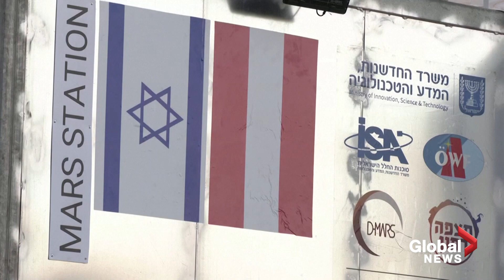Scientists simulate life on Mars in Israel’s Ramon Crater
In the Ramon Crater in southern Israel's red, hilly desert, a team of scientists have begun simulating what it will be like to live for about a month on Mars.

Team members sleep, eat and conduct experiments inside their AMADEE-20 habitat, while mock space suits fitted with cameras, microphones and self-contained breathing systems are worn outside.

The Austrian association is running the project together with the Israel Space Agency and local group D-MARS.

A number of recent Mars probes have captivated astronomy fans across the world with robotic rovers like NASA's Perseverance and, for the first time, the helicopter Ingenuity, offering a glance of the planet's surface. But a manned mission is likely more than a decade off.

With AMADEE-20, which was supposed to happen in 2020 but was postponed due to the COVID-19 pandemic, the team hopes to bring new insight that will help prepare for that mission, when it comes.